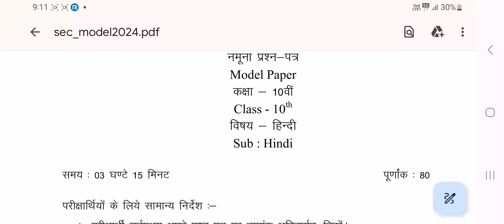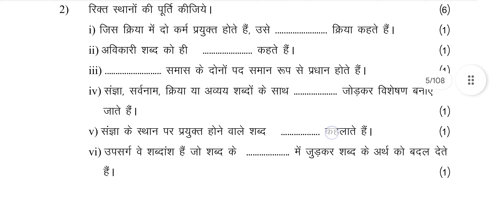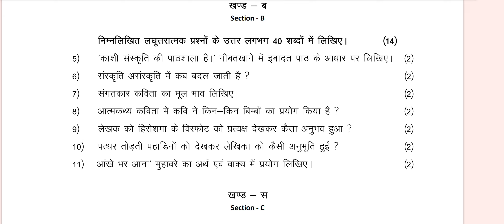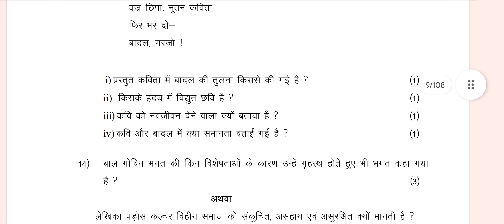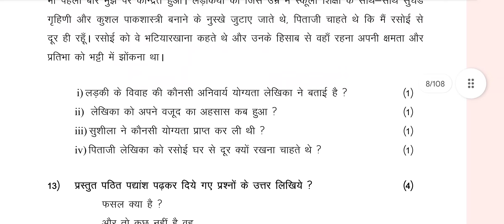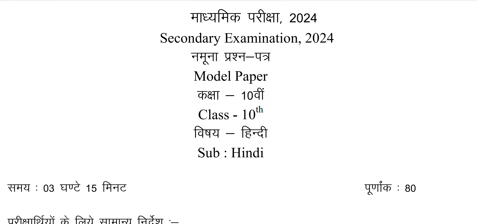कक्षा दसवीं हिंदी मॉडल पेपर बोर्ड परीक्षा 2024 । Model Paper Hindi Class 10 2024